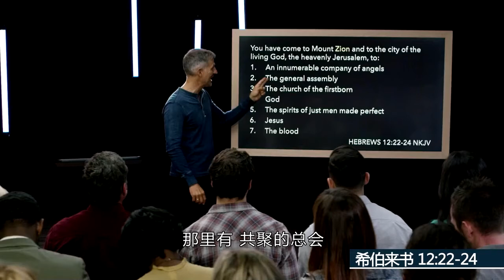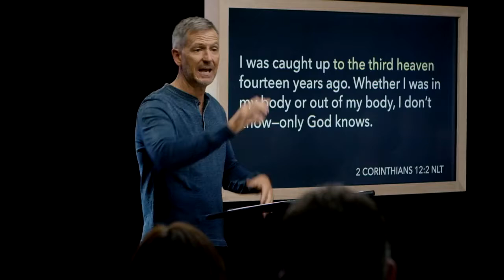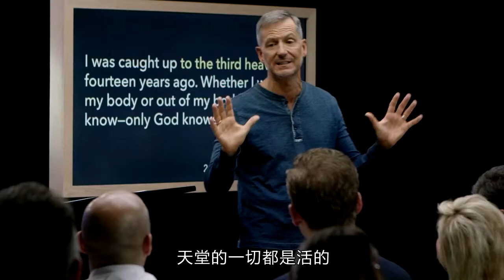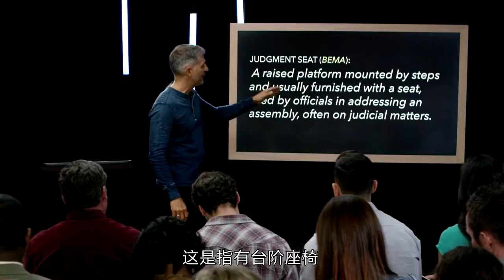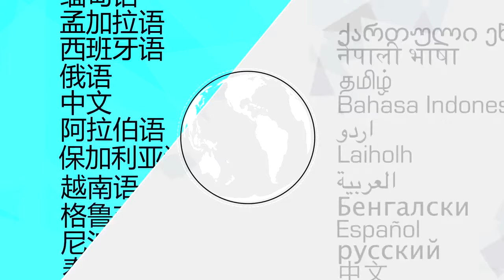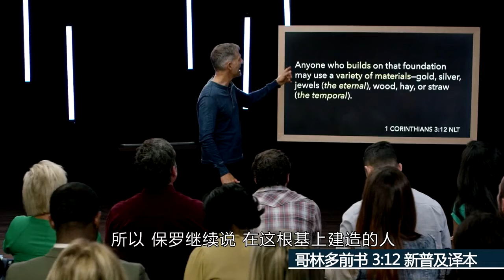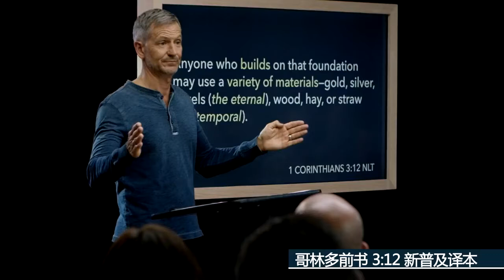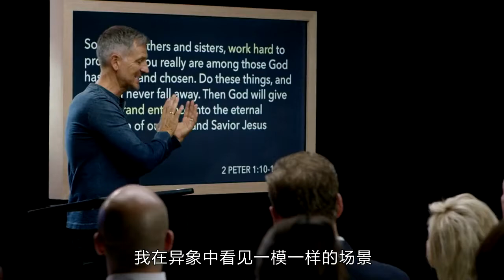主页 4 - 视频 - 被永恒策动（视频教材), Driven by Eternity Video 4 Chinese